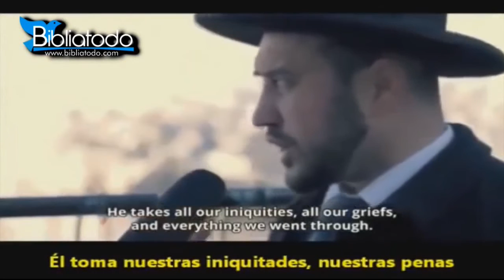Antico Testamento VS Nuovo Testamento. Donna VS Uomo. Madre VS Padre.SERMONE